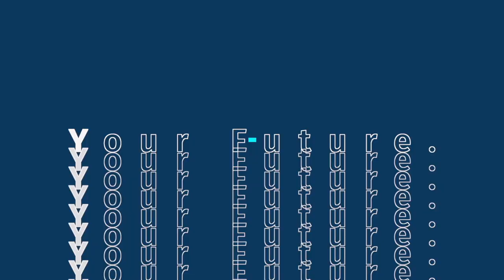🏟 L'IPSA au Parc des Princes - Interview du directeur Francis POLLET lors du Salon Your Future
Les 4 & 5 février 2022, l'IPSA participait au Salon Your Future au Parc des Princes, à Paris.
Retrouvez l'interview du directeur de l'IPSA, Francis POLLET, à l'occasion de ce grand rassemblement.
M. POLLET en dit plus sur les formations de l'IPSA, l'avenir du secteur aéronautique et ce que l'école attend des étudiants pour intégrer le cursus.